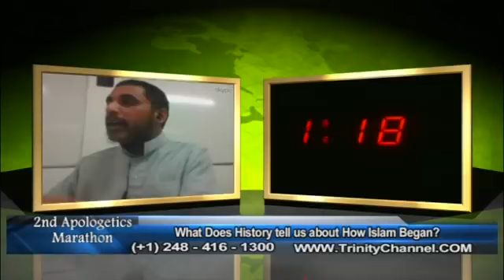What Does History Tell Us About How Islam Began Christianity, Islam, and America